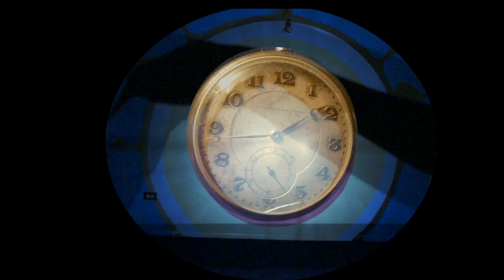Corona Goblin Portal (+ bonus story)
This 100% original dark piano keyboard song features the painted circular mural of a gateway portal that looks like the sun  with a dance under a strobe light and other animated videography.
Here's the reality based fantasy fiction backstory of this music video:
Society jumped through a hoop, a portal of the domino effects of the power of the panic of the Corona Virus to cloud our 2020 vision, or rather open our eyes. We are now on the other side. “Curiosity killed the cat” they say. Perhaps it’s safest to watch from a distance 6 feet apart to avoid falling prematurely 6 feet under. By all means, this is not an attempt to discourage discovery of what answers lay on the other side. One can never “unsee” what they see beyond repressing memories, amnesia, and death itself. The choice always remains with you. Before you line up to escape conventional reality, beware of where you may become trapped, have an exit plan, or at the very least, someone ready and willing to rescue you. After all, the hypnotic musical dances that Corona Portal makes its victims perform like puppets will make you question, “Should we help it, or destroy it?” After all, the serenity on the other side makes us need to save the essential element we find within. The hidden gems must be retrieved and protected honoring the unique endangered species that have a right to survive. The fear and horror elements grow to massive tidal wave proportions as each ripple, a domino effect of its own.

Appearing in blips in its very own race against time itself, a bullseye style portal both resembles the sun as well as the center of the egg of the golden goose, as its golden corona type shell illuminates via reflection only. It summons life into its vicinity to satisfy an insatiable hunger. Hence its nickname “Goblin Portal,” as it gobbles up lifeforms like a turkey gorges on stuffing to grow in ever enlarging fashion for your feast. Clearly carnivorous, one must wonder who it eats, why it feeds for what purpose, and how it opens.

Who?

Does it eat goblins or trolls? Not necessarily, yet it has an open mind inside that open mouth. Venturing goblins in vicinity may indeed be cleaned up via its vacuum to clear a space similar to smudging sage. Besides snacking on time itself via subduing selected victims into procrastination and severe delay to a slug like pace of being late for everything, main courses must consist of morsels of images of live flesh of course.

As an opportunist, the Corona Goblin Portal clearly prefers less expenditure to seek and hunt, as it reserves its energy in more of an ambush style predation. It sits, it waits, it has no legs, nor wings, nor fins to allow any flagellate type motion near the gates core. It’s a solitary stationary homebody in that altogether lacks ability for transport beyond allowing it’s creator to replicate it in commissioned locations. Once aptly placed, it may be fed fleeting thoughts, plans, frustrated screams, but prefers to lure others to enter on their own accord. The case caught on video verifies that certain felines find its impulsive attraction as irresistible as catnip. “Be my guest and enter”, summons the portal to very willing curious cats and human creatures alike. “Forget your reality of drudgery, chore, pain, & problems, come see what’s inside to escape,” it calls. Like a virus it will replicate those who enter as symbolized by the cats on the spherical flower like entities that act as threatening blades to ensure the beauty of nature survives. After all, after long periods of dormancy, the virus wants to survive too, as it may be forming symbiotic relationships as allies. Yet, if our innocent creatures willingly enter without seeing the danger, we have no choice but to jump into the digestive juices of the waves in sincere rescue mission.

Why?

The mouth opens to allow entry of willing creatures in order to expand its internal ocean of turbulent liquid digestive fluids. Each sacrifice of creatures who enter can allow cloned replication to further expand its capacity of content and hence increase its strength and power to pull more into its world. Why would any Corona Goblin Portal seek strength? Why would any individual seek the same? Health, progeny, legacy, life beyond death, immortality, and the secret of attraction guide the forces behind its actions. In order to enrich the interior, a flock of fluttery flapping wings serves to morph all guests. Full on replications of carbon copies allow historical reference to the original forms. Like a virus, it spreads fast within the portal. Freezing specimens into snow sculptures ensure future genetic code retrieval during it's rest phase, an amphibious torpor.

How?